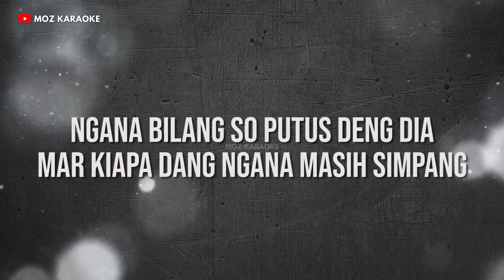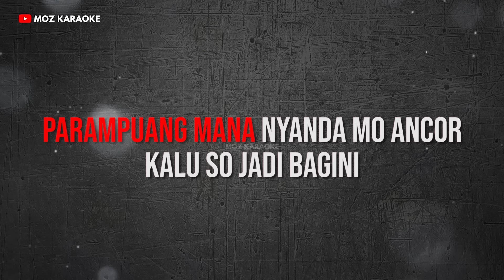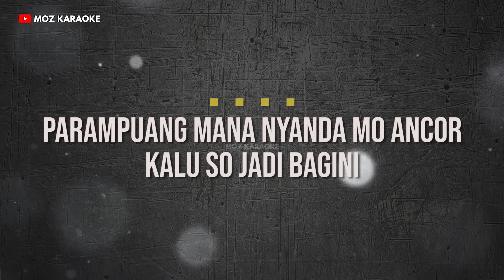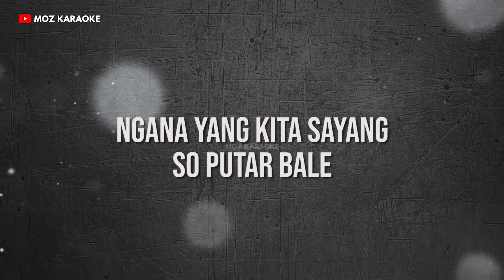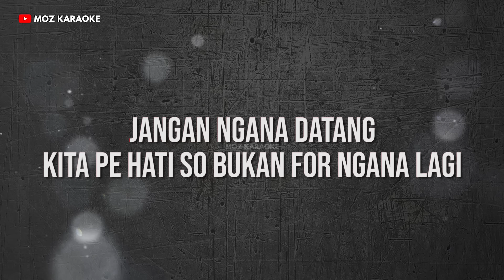FOTO DI DOMPET - NADA WANITA | FREE MIDI | KARAOKE POP MANADO | KARAOKE HD | MOZ KARAOKE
Judul : Foto Di Dompet
Dipopulerkan Oleh : Isty Julistry
Ciptaan : Karel Punusingon

Lirik :
NGANA BILANG SO PUTUS DENG DIA
MAR KIAPA DANG NGANA MASIH SIMPANG
DIA PE FOTO DI DALAM DOMPET
DOMPET PA NGANA

PARAMPUANG MANA NYANDA MO ANCOR
KALU SO JADI BA GINI
NGANA YANG KITA SAYANG
SO PUTAR BALE

REFF...

PIGI JO NGANA SAYANG
PIGI JO DENG DIA
JANGAN NGANA BA HARAP LAGI
KITA MO SAYANG

PIGI JO PUTAR BALE
JANGAN NGANA DATANG KITA PE HATI
SO BUKAN FOR NGANA LAGI

Password : Tonton video sampai selesai, password akan muncul di bagian tengah bawah video sebanyak 3 (tiga) kali, dan gabungkan password tersebut.

DIMOHON UNTUK TIDAK REUPLOAD!!!

Terimakasih telah memilih MOZ Karaoke sebagai teman bernyanyi anda, semoga anda terhibur dan semoga hari anda menyenangkan.